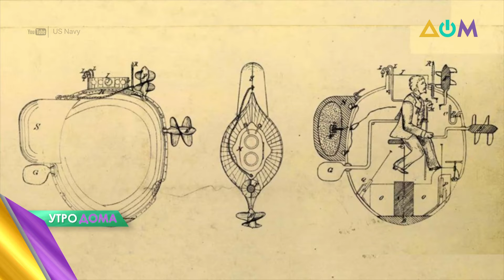День рождения Глории Гейнор и основание Интерпола: 7 сентября в истории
245 лет назад в этот день в Нью-Йоркской бухте произошла первая подводная атака.
7 сентября 1923 года была создана организация Интерпол.
78 лет исполняется сегодня певице Глории Гейнор.
Ровно 27 лет назад сборная Украины по футболу дебютировала в официальных матчах на международной арене.
7 сентября – Международный день осведомленности о миодистрофии Дюшенна.
Почему подводная атака в бухте Нью-Йорка не удалась? Где находится штаб-квартира Интерпола? Какая песня принесла Глории Гейнор статуэтку "Грэмми"? С каких матчей украинская футбольная сборная начала свое присутствие на международной арене? Чем характеризуется миодистрофия Дюшенна и почему о ней нужно знать?
Об этом и многом другом узнавайте в сюжете программы "Утро Дома".